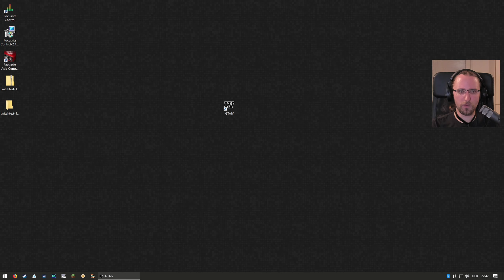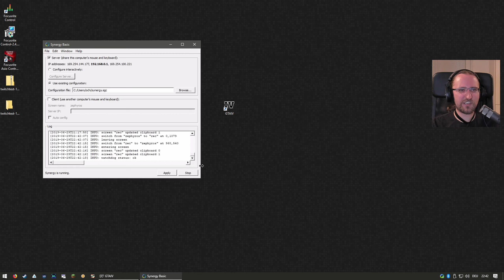GTA IV 🚔 032 • Teamwork über den Wolken • Let's Play Deutsch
GTA IV

Frisch am Hafen von Liberty City angekommen machen wir uns als Nico Bellic auf die Suche nach dem amerikanischen Traum. Doch wir bekommen schnell Zweifel daran, ob unser Cousin Roman uns in seinen Briefen die Wahrheit über seinen vermeintlichen Erfolg erzählt hat... So bleibt uns wohl nur, uns mühsam von unten hochzuarbeiten.